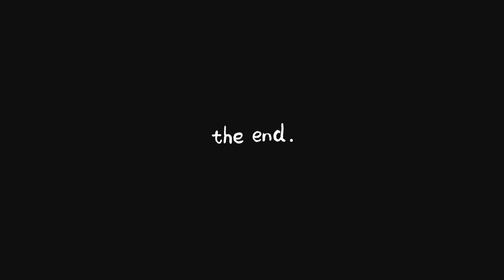BONDING WITH MY MENTOR,GOING TO CHURCH,HOME AND UNWIND OUTSIDE(WINTER JAMS RENZ)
sya po yung nakatulong sa akin ng bumalik ako ng singapore ,na wala ng amo.sya nagrefer sa nanay ng amo nya para ako yung mag-alaga.at ito ako ngayon almost mag-iisang taon na.